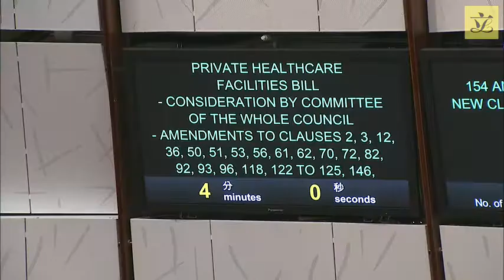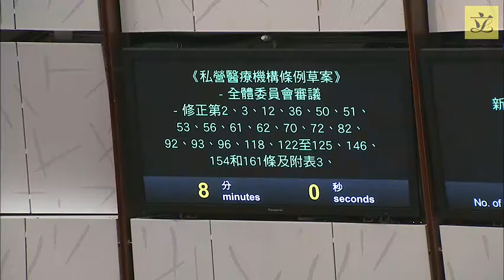Council meeting(2018/11/15)-Bills:Con.by Comm of W.Council-Private Healthcare Facilities Bill (Pt2)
III. Bills:
Consideration by Committee of the Whole Council- Private Healthcare Facilities Bill

(i) Secretary for Food and Health to move amendments
(The amendments were issued on 7 November 2018 under LC Paper No. CB(3)111/18-19)

(ii)Dr Hon Fernando CHEUNG to move an amendment
(The amendment was issued on 9 November 2018 under LC Paper No. CB(3)119/18-19)